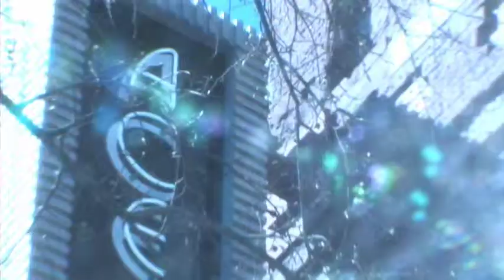Little Steven 2pt